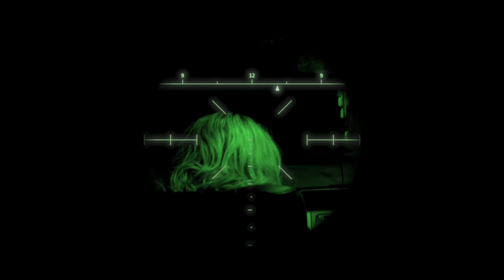Crossbow Creek - Concept Trailer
Crossbow Creek is an old school horror-thriller in the tradition of Halloween, Friday The 13th, and Texas Chainsaw Massacre but with a modern twist. A group of bridesmaids and the bride celebrate a bachelorette party in a private cabin. They soon discover hidden cameras throughout the house and a maniacal crossbow-wielding maniac stalking them from the forest.